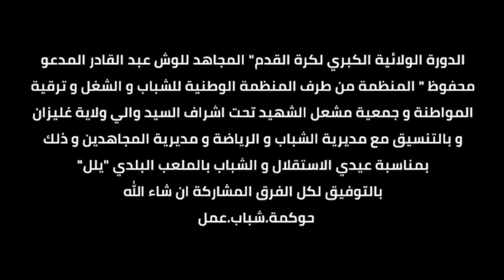تأهل بايرن ميونخ تشينينا بوقيرات على بصافي قادة يلل إلى النصف النهائي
04 مباريات اُقيمت بتاريخ 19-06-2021 و 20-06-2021 لم أنقلهم بسبب المرض وحين شفائي قد أعود للتغطية .
آفاق غليزان ضد قاسم العيد لن ننشر الفيديو نظرا لما حدث.